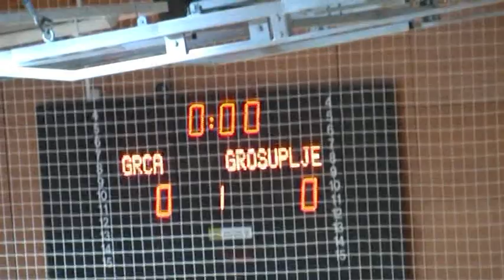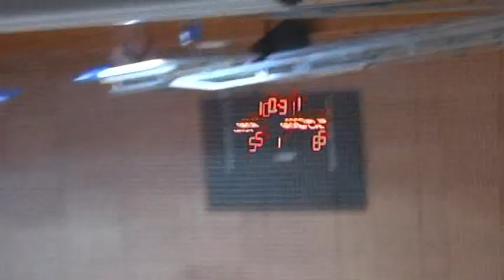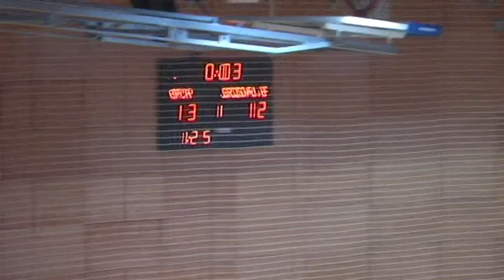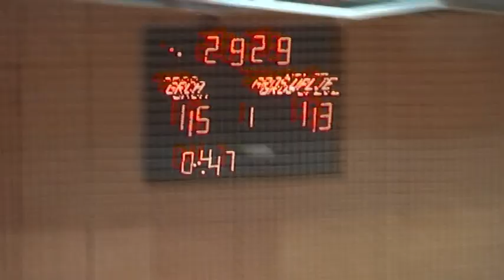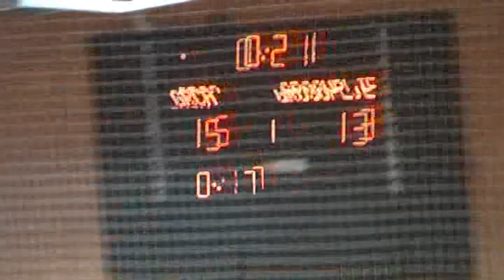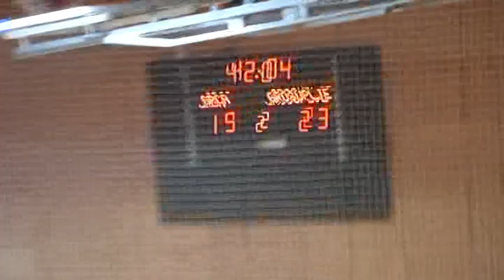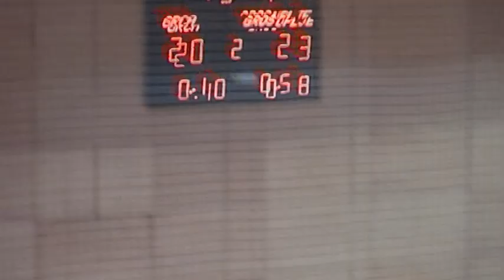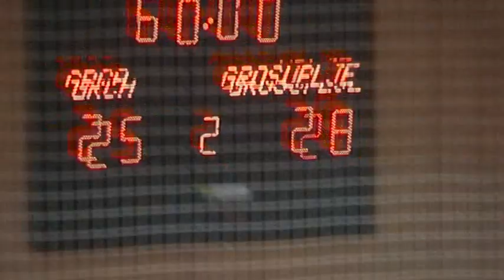11. KROG: 1.B MOŠKA DRL: RK GRČA KOČEVJE : RK GROSUPLJE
Video posnetek tekme 11. kroga 1.B moške rokometne lige med RK GRČA KOČEVJE in RK GROSUPLJE